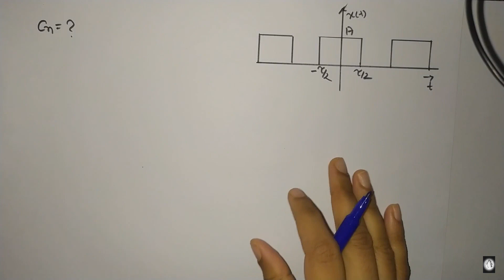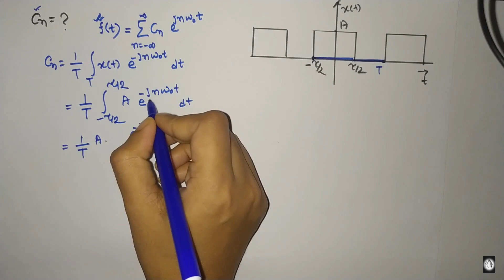Complex Exponential Fourier Series (Example) in Bangla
Example of complex exponential Fourier series.
The complex exponential Fourier series is the convenient and compact form of the Fourier series. The exponential Fourier series represents a complex spectrum, thus, it has both magnitude and phase spectra.
The basic concept of expressing a periodic function x(t) as a weighted sum of the complex exponential functions is shown with an example in this video.